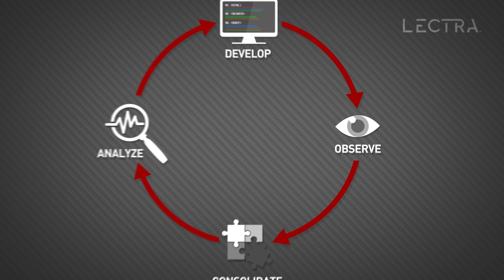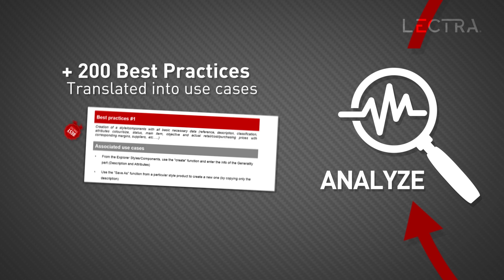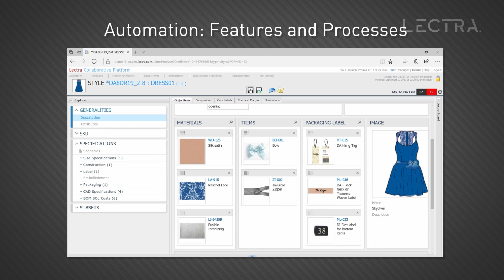Work Smart with Lectra’s Fashion Lifecycle Management Software - LectraFashionPLM 4.0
Work smart to speed up your production process! Don’t be burdened by technical hiccups and overlapping tasks. Our latest product lifecycle management software will equip you with sound business intelligence, via use cases, short cuts, cost scenarios and templates so you can concentrate on your core tasks and work faster and better. The software was developed based on our knowledge on best practices, derived from our 40-plus years’ experience in fashion. Watch our video to find out how Lectra Fashion PLM 4.0 can help you work smarter.